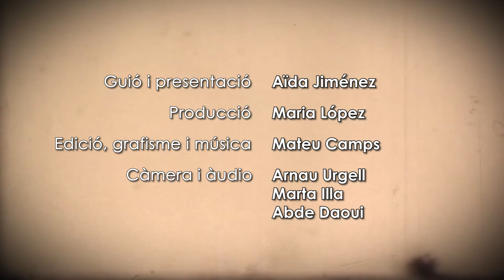VA DE CINE 36: "Rosalie Blum"